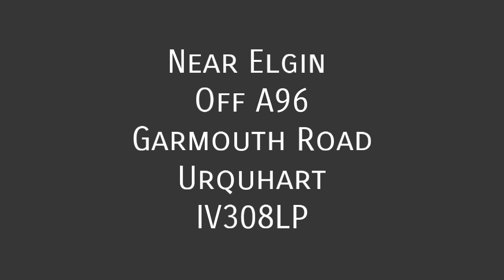John Gibsons Off Grid Home - Scotland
We visited our friend, on the East coast of Scotland, where he showed us around and we could see how his smallholding is coming along now its summer.
There was Organic Fruit and Vegetables Galore and his plants were stunning too.  John made us a deliciously Mouth Watering Meal, with Pegasus Stawberries for dessert.
Then we treated ourselves to our healthiest, lowest Cost, that came with the Smallest Carbon Footprint shop yet.
You can find John on Facebook..